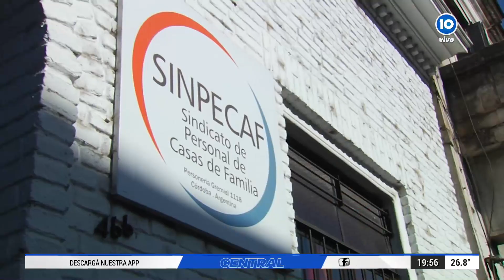Nuevo aumento para las empleadas domésticas